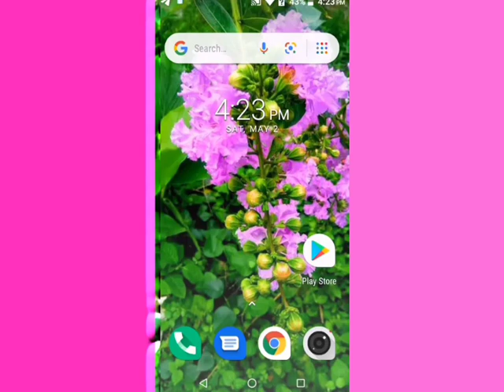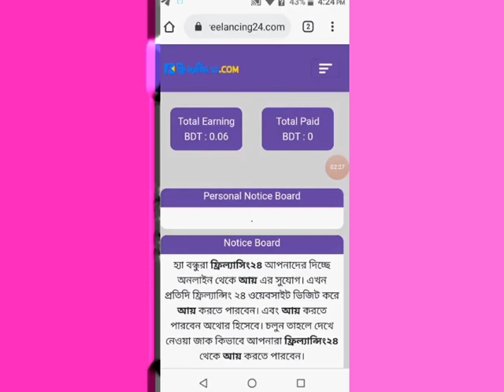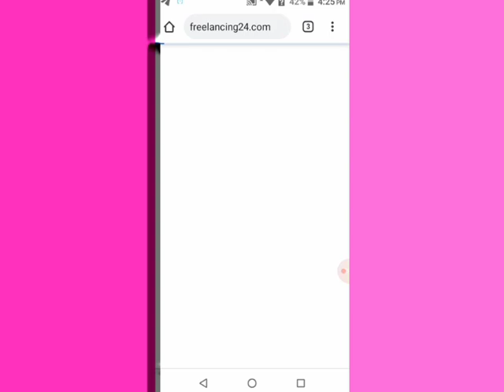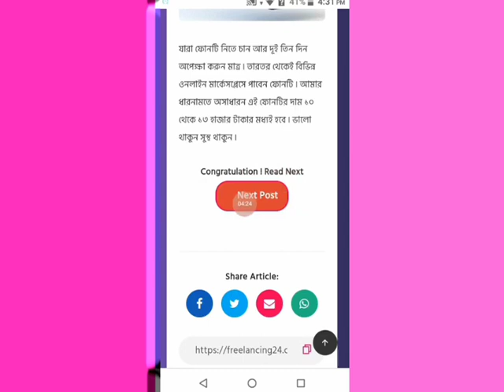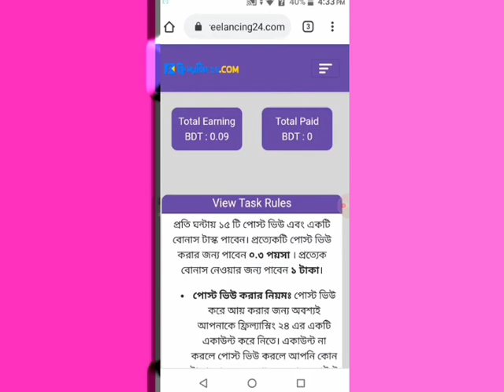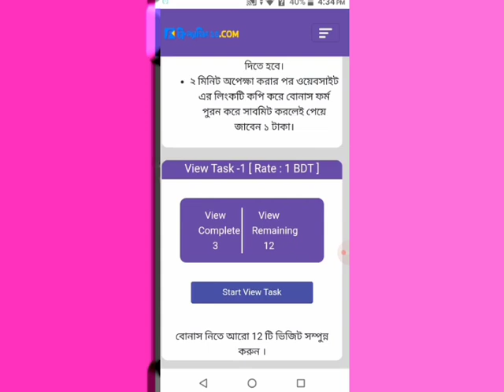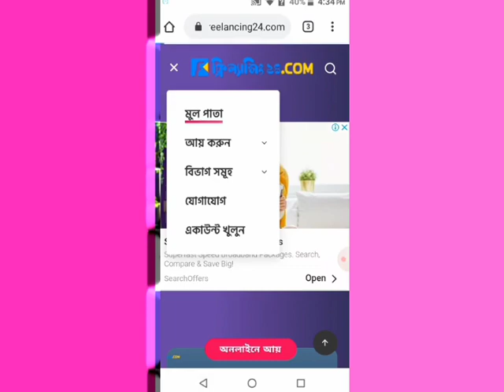best online income app bely income 100-200 taka